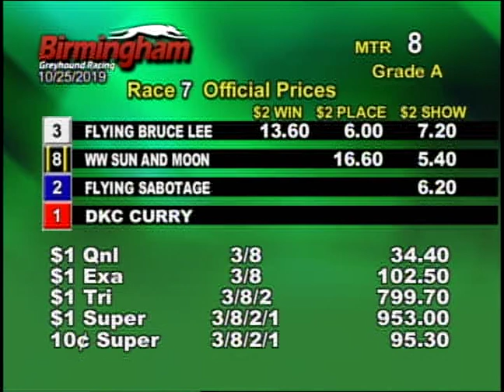10/25/19 Evening Race #7